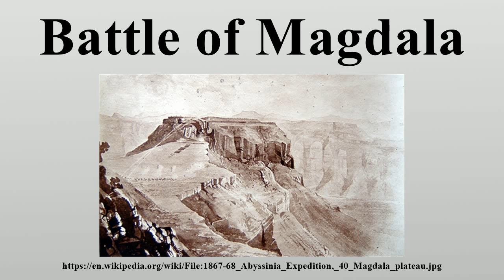Battle of Magdala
The Battle of Magdala was fought in April 1868 between British and Abyssinian forces at Magdala, 390 miles (630 km) from the Red Sea coast, which at that time was the capital city of Abyssinia (now known as Ethiopia).

Image-Copyright-Info
Image is in public domain
Author-Info:   Unknown
Image-Copyright-Info